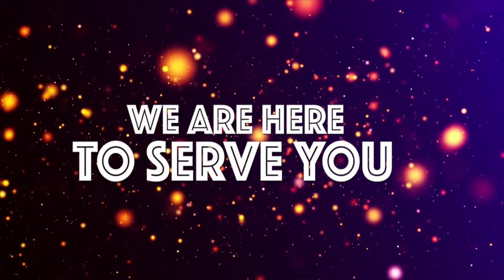JOHN BOCCO NDIYE MCHEZAJI BORA WA LIGI KUU, AMTUPA NJE CHAMA NA MUKOKO TONOMBE..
NAHODHA wa Simba, John Bocco, ameshinda tuzo ya mchezaji bora wa ligi kuu Tanzania bara (MVP)..